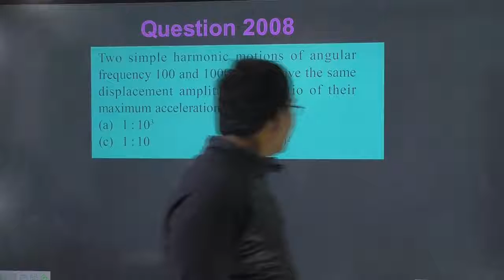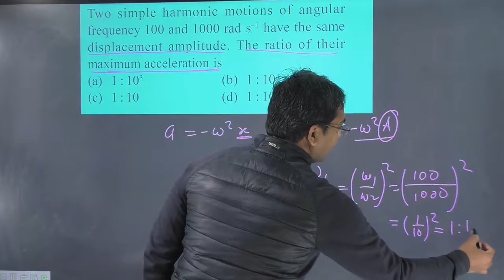Two simple harmonic motions of angular frequency 100 and 1000 rad s–1 have the same displacement